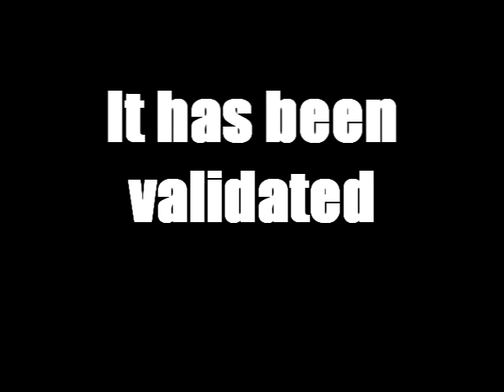Kyle vs Chad